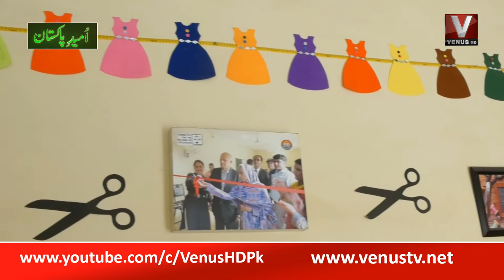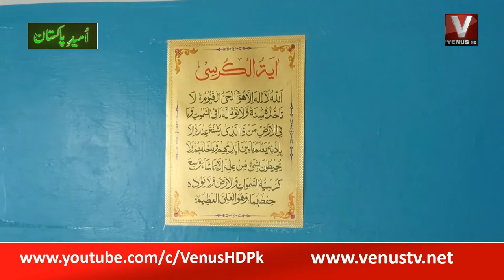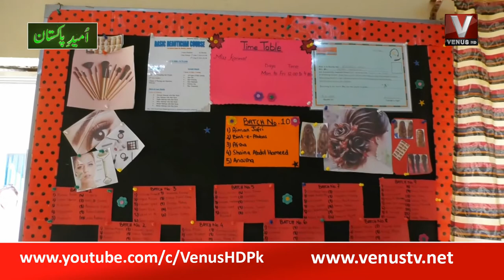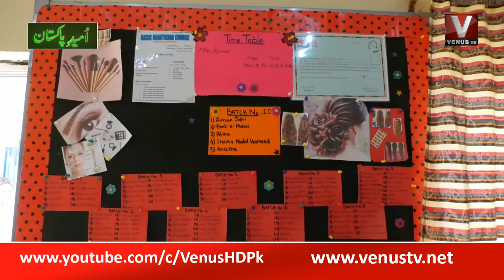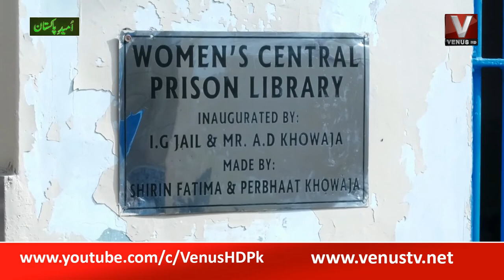Umeed e Pakistan|| VenusHD |03-07-2022